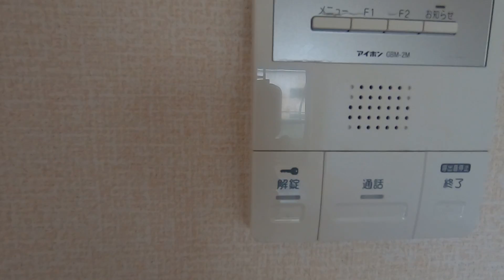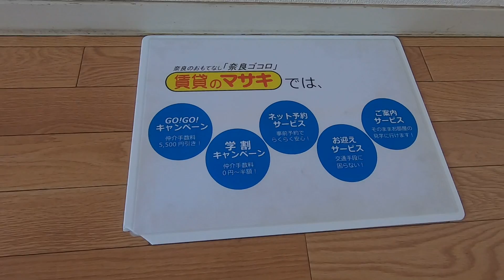【ルームツアー】メゾンアンテルナ奈良｜奈良市奈良駅賃貸｜賃貸のマサキ｜Japanese Room Tour｜001280-2-11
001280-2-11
奈良県奈良市大森町24-1にあります評判の良い間取りの1Kマンション【メゾンアンテルナ奈良】の物件紹介動画です。